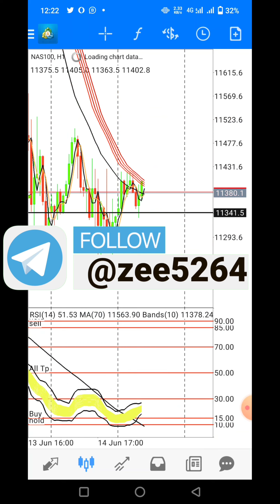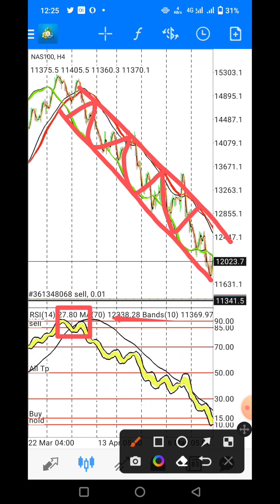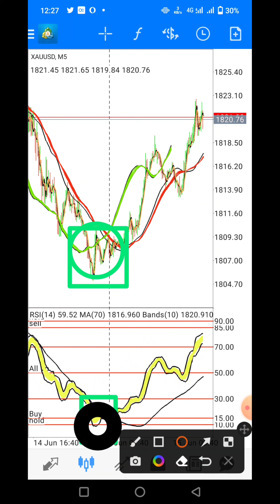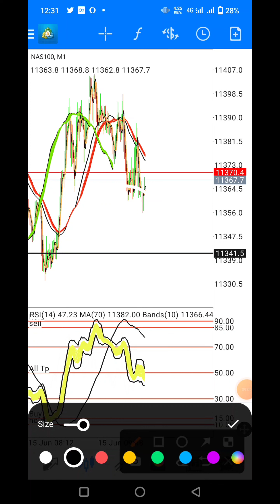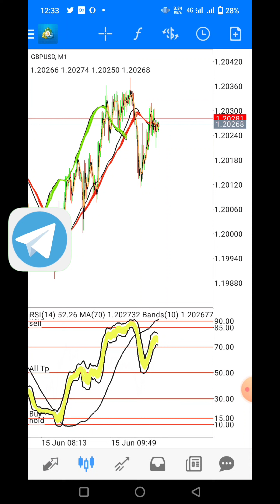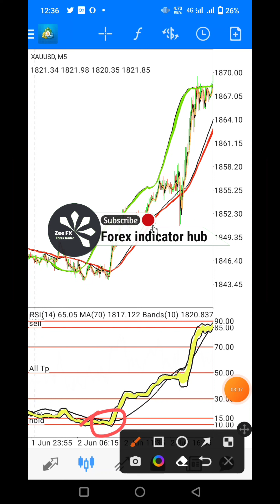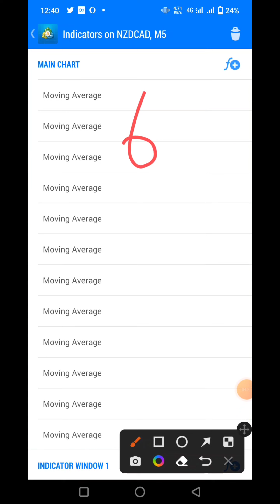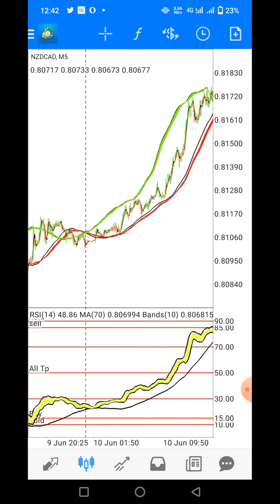Nas100 live scalping strategy|learn powerful Profit trick|live xuausd scalping indicator|forex mt4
Now open and join our team  link and create demo acount And take$10000 for free and learn
window 1
moving average
 period 45 to 50
shift  1
color Red

moving average
period 30 to 35
shift -38
color green

next simple
moving average 2
shift 1
clor balck
moving average 3
shift 1
clor yellow
(ہمارا صرف ایک ہی گروپ ہے اور ہم اسی میں سگنل دیتے ہیں.اگر کوئی ہمارے نام سے ملتا جلتا گروپ بنا کے آپ کے ساتھ دھوکہ کرے گا تو اس کے ذمہ دار خود ہوں گے.ڈسکرپشن میں جو لنک موجود ہے وہی گروپ ہمارا ہے.❌🚥We have only one group and we give signals in it. If someone cheats you by creating a group similar to our name, then they will be responsible for it. ❌🚥)
📉Deriv Signal group📈